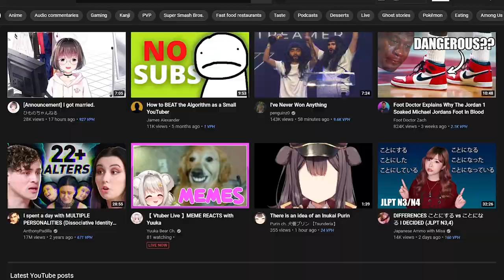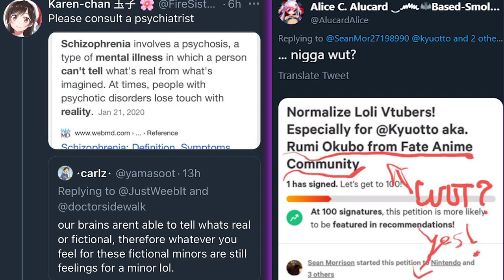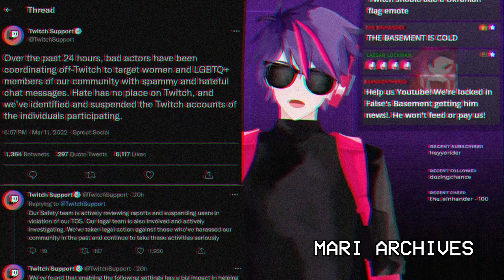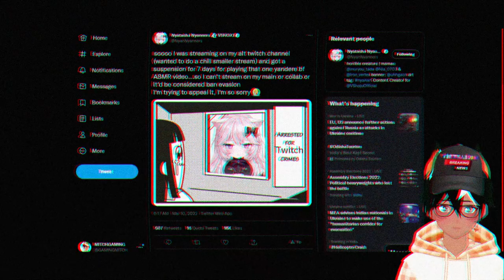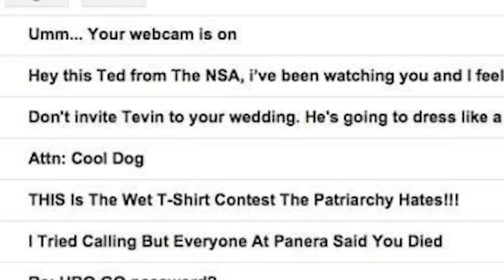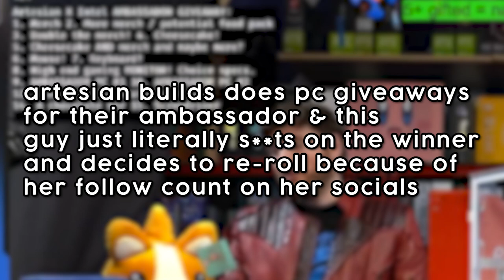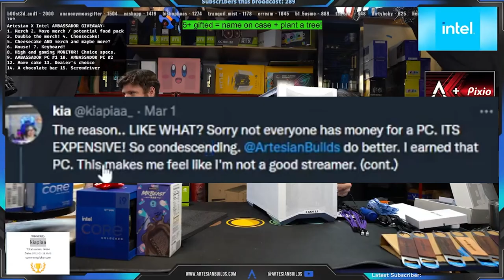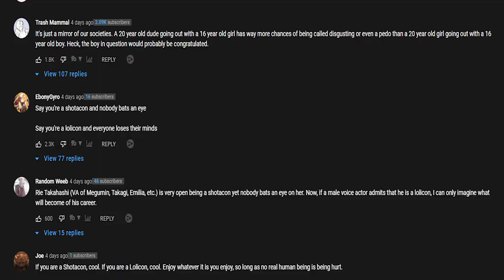VTuber Police - VTUBER NEWS CHANNELS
♡MORE VIDEOS HERE:

♡TIMESTAMPS:

♡CREDITS:
♡VIDEO EDITOR:

Vtuber Police is a satirical series that is based off the original creator Idubbbz content cop. It has memes and jokes. I'm only 69.9% serious most of the time. I'm just trying to clean up our community. Obviously don't be a baka and don't say anything mean to the people talked about in this video♡

Channels referenced in the video:
FalseEyeD
Khyo
Hero Hei
FlamencoTv
Rev Says Desu
Ant Hime Ch.
venandr
Virtualism IN

Vtuber cop handcuff asset by calnite_art